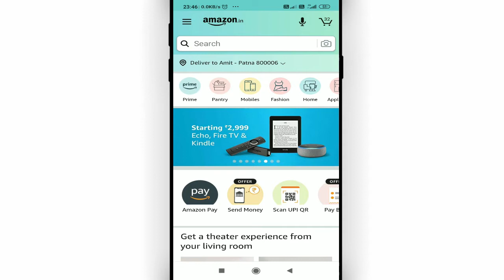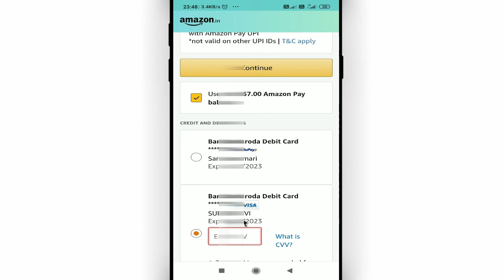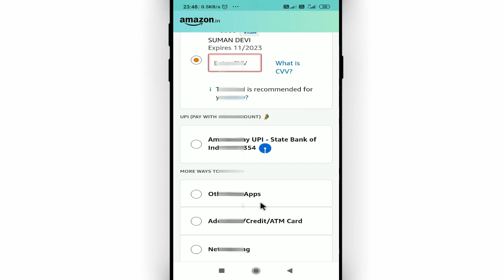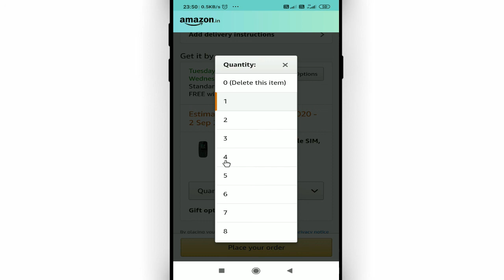amazon me cash on delivery kaise kare 2021 || how to get cash on delivery option in amazon Cool Soch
Namaskar dosto, swagaat hai aap sabhi ki hamare youtube channel me dosto aaj ke is video me bataunga ki amazon me cash on delivery kaise kare 2021. dosto agar apko ye video pasand aye to like kijiye share kijiye apne dosto me whatsapp facebook group me aur sath hi channel ko jarur subscribe kijiyega

In this video I will show that how to get cash on delivery option in amazon || amazon me cash on delivery kaise kare 2021

• My Mic:-

• My Laptop:-

Our Quires:-
amazon me cash on delivery kaise kare 2021
amazon se cash on delivery kaise kare
amazon par cash on delivery kaise kare 2021
amazon me cash on delivery nahi ho raha hai